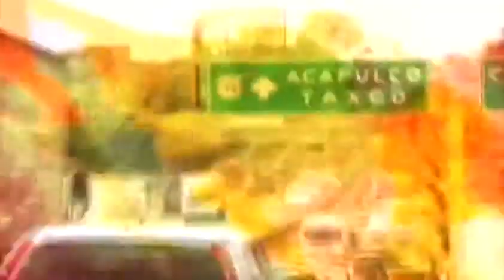Fraude de Oceanografía costará a Banamex 2 mil 880 mdp Mario Carbonell